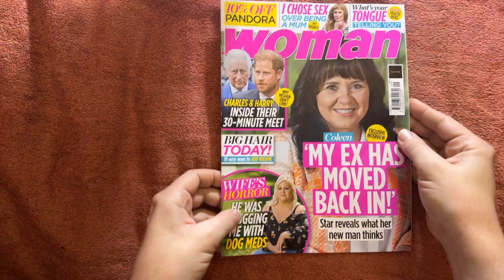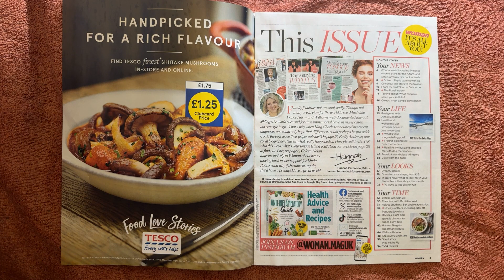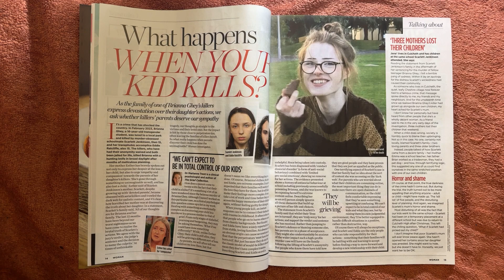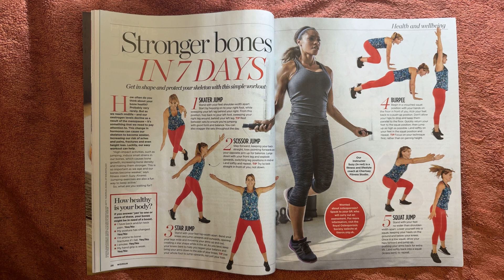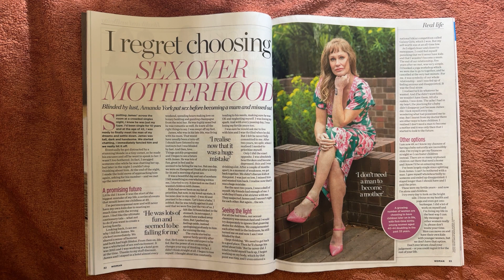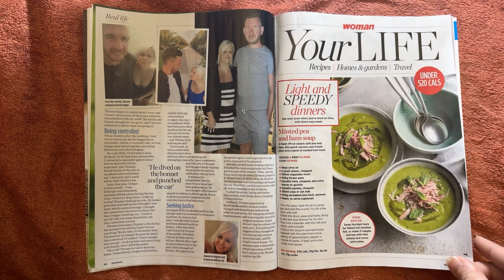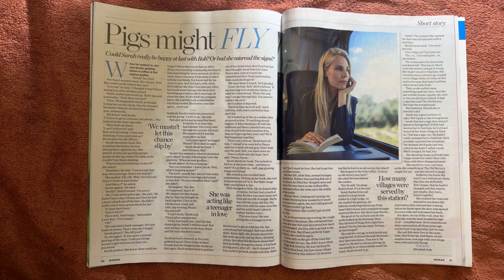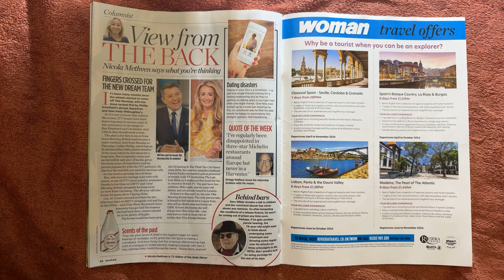ASMR Woman magazine flip through, StevenAntonyASMR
Hi all

I hope everyone is doing well, today i have a quick video of me flipping my way through an issue of Woman magazine which is a weekly lifestyle magazine based here in the uk.